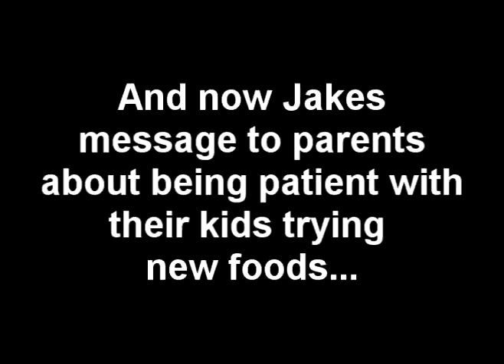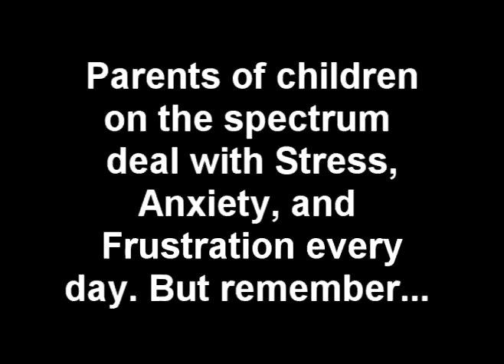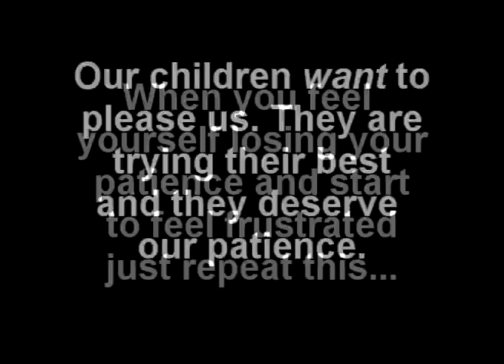Autism Trying New Foods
Message from my son to parents about being patient with their kids trying new foods.